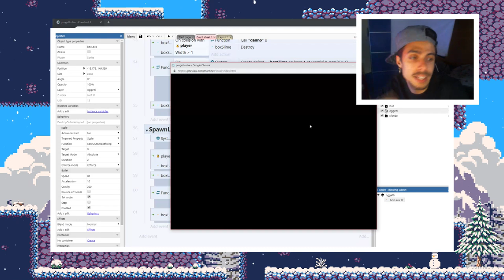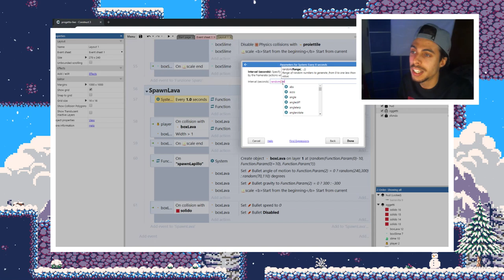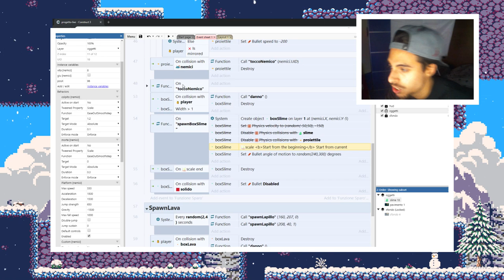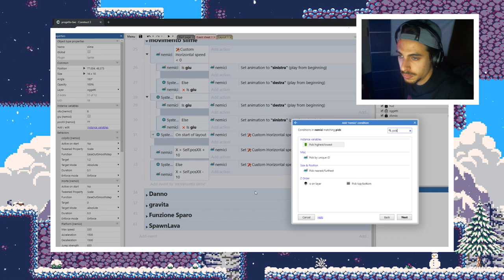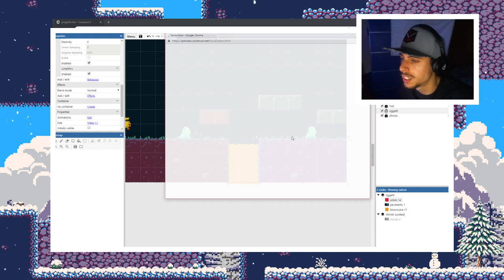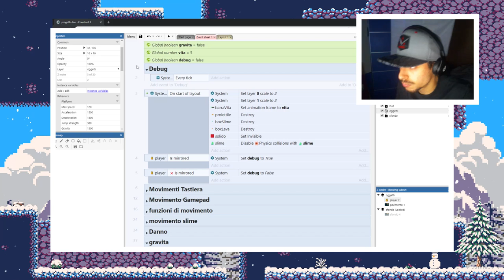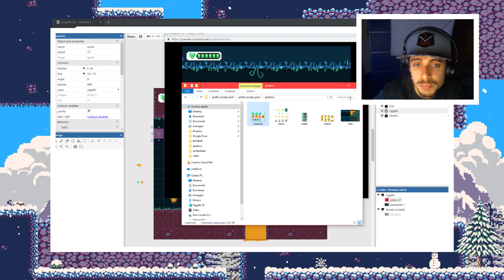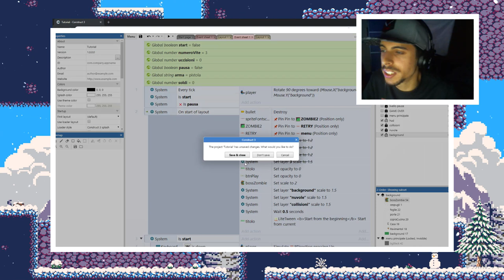🔴 Giorno 3 - Lavoriamo al Platform in LIVE